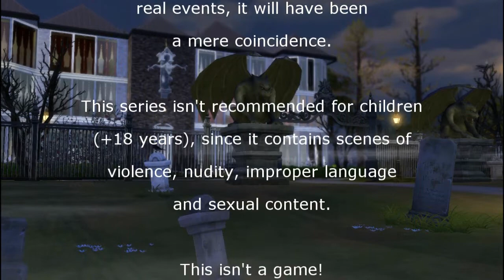EVERYTHING THAT THE MASTER SAYS - EPISODE 6 / 3rd SEASON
Forget everything you know about vampires!
EVERYTHING THAT THE MASTER SAYS reveals the sentimental side of the Forgotten Hollow's vampires and the human relationship in the different worlds SIMS 4.
EVERYTHING THAT THE MASTER SAYS is a fictional story where art imitates life with situations common to our day to day.
If you love the world of Sims, EVERYTHING THAT THE MASTER SAYS is for you. Every Monday at 6pm there is a new episode.
EVERYTHING THAT THE MASTER SAYS has an original screenplay and was created for the entertainment of the fans of series produced from game TS4.
The original version of the series EVERYTHING THAT THE MASTER SAYS has the title TUDO QUE O MESTRE MANDAR (with Portuguese subtitles).
EVERYTHING THAT THE MASTER SAYS is a series recommended for people over 18 years for containing strong scenes and not recommended for children.
EVERYTHING THAT THE MASTER SAYS is not a game! It is an independent series of the channel BRAZIL - THE THE SIMS WORLD

└┐▒▒▒▒▒▒┌┘ Share to help the channel and spread it to your friends
　└┐▒▒▒▒┌     After all, what's good has to be seen!